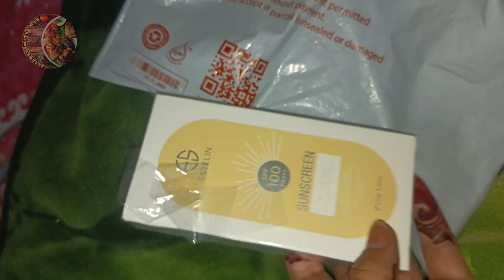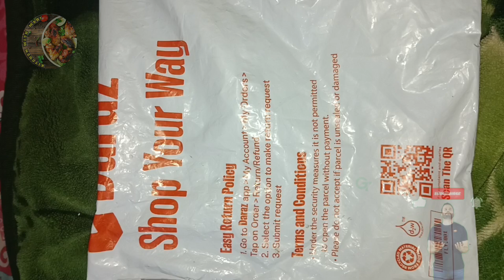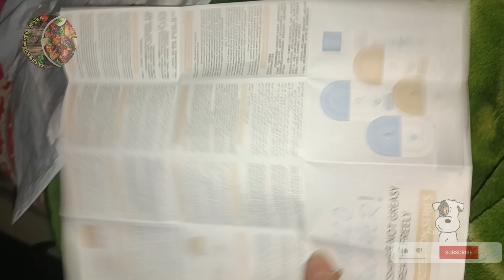PBhindi Gosht Recipe My First Experience How to make Bhindi Gosht Spicy Bhindi Gosht#kitchenwithmahi